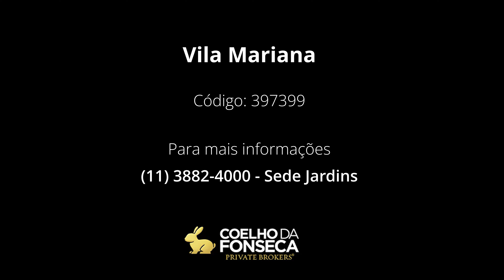Apartamento - Vila Mariana - 397399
Apartamento em andar alto com vista privilegiada, ambientes amplos com iluminação natural. Excelente localização com fácil acesso ao Colégio São Luis, SESC Vila Mariana, Parque do Ibirapuera e da estação de Metrô Ana Rosa. Três Vagas de garagem ótimas e demarcadas, possui um depósito.

Código: 397399